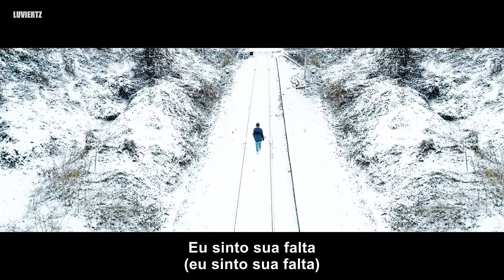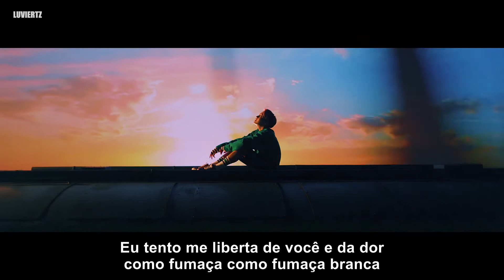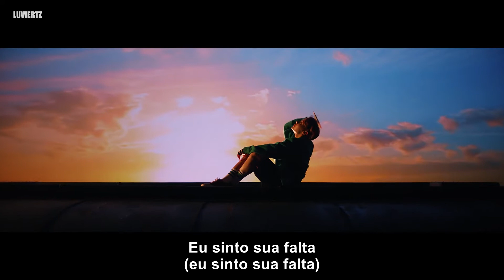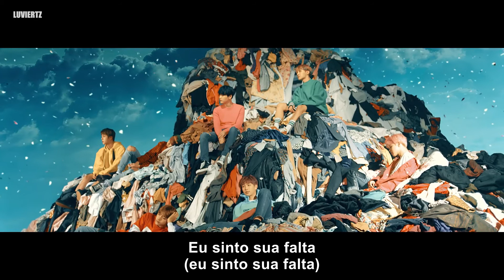BTS - 'Spring Day' — (pt/br legendado)